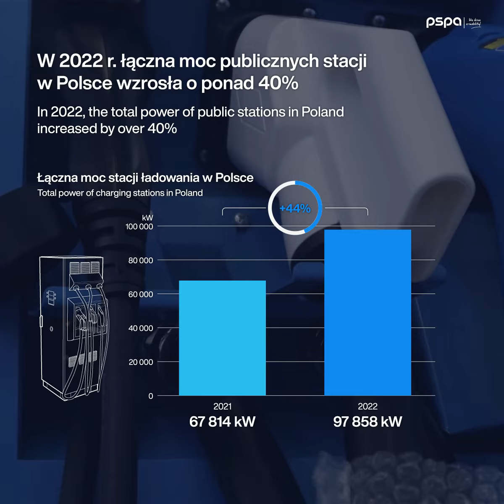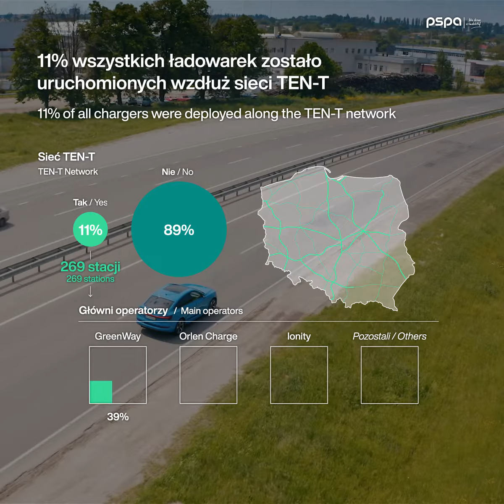20 razy więcej punktów ładowania w Polsce w 2030 r.! - Polish EV Outlook 2023